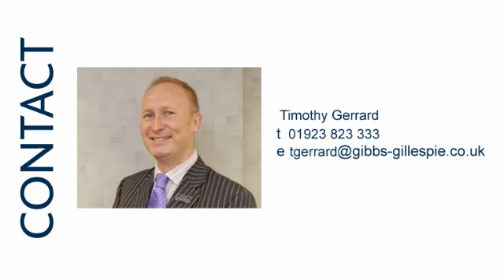481348 Hallowell Road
A two bedroom first floor maisonette. Spacious lounge. Fully functional kitchen. Bathroom. Master bedroom.